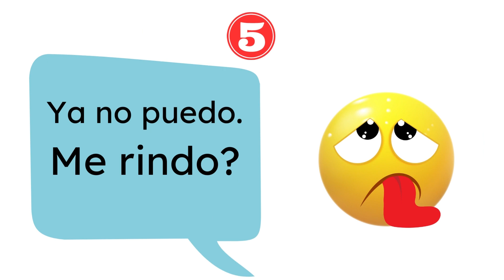Las 10 Etapas del Aprendizaje para niñ@s resilientes !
Te preocupa el aprendizaje de tus hijos? Descubre las diez etapas del aprendizaje que hacen parte del proceso de crecimiento de todas las personas.

Al poner en práctica estos pasos, serás testigo de cómo mejoran su capacidad para superar obstáculos y disfrutar del proceso de aprendizaje.

¡Anímate a compartir estos pasos con tus hij@s y no olvides dar like, o compartir con tus amig@s o si estás super animad@, suscríbete a nuestro nuevo canal para más consejos valiosos y estrategias de crianza :)

😎 Quién soy? 😎

Soy una mamá latina introvertida, sí, ¡una combinación un tanto extraña! 😁 Multilingüe, amante de hacer mil cosas a la vez y de los postres, todo desde Canadá. En mi nuevo canal, celebramos juntos la magia del multilingüismo y la belleza de la diversidad cultural. Además, compartimos experiencias sobre educación en el hogar (Homeschooling). ¡Gracias por acompañarme en esta aventura!

Mamá Latina + Homeschooling en Canadá = Trilingual Happy Kids !
🔔Subscríbete! 🔔 / @ddlmom